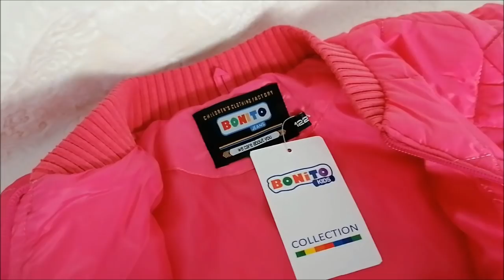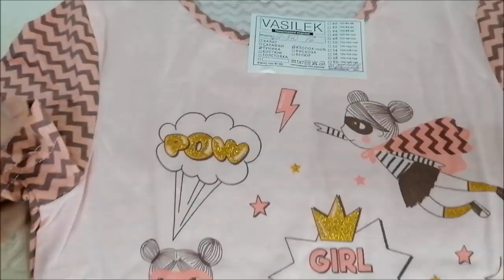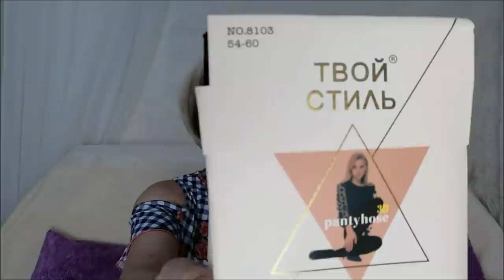Распаковка с примеркой/ Ивановский текстиль/ Любимый Василек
Ивановский трикотаж, Любимый Василек, покупки, подарки, посылка, обновки, недорого, распаковка с примеркой, женская одежда, детская одежда.